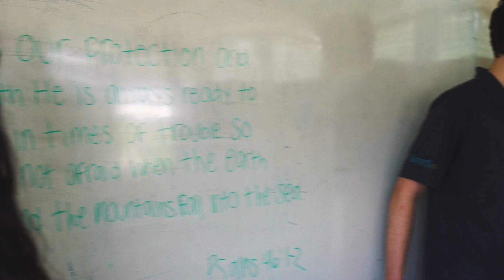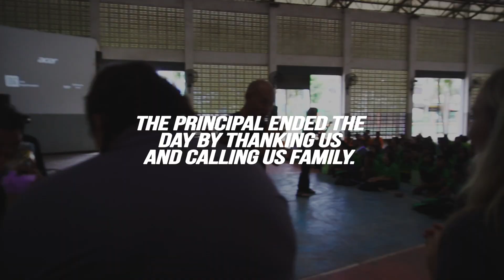Bringing Hope in Thailand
SHOUT OUT TO MY SUPPORTERS!
Grant Yarger
Josh Siemens
Emily Handler
Taylor Burkett
Mr. Cods

MY GEAR:
Primary Camera
Secondary Camera

My name is William "Trey" LaMar Van Camp III and I believe God has big plans for my life and I'd love to document that journey. At the age of 23, I started a new church in a movie theater with the hopes of reaching those who are far from God and have been burnt from church.

My DocumenTreys (No, I didn't misspell Documentary) consist of a lot of things: my love for Jesus, family, Disneyland and epic drone shots.

Be encouraged!